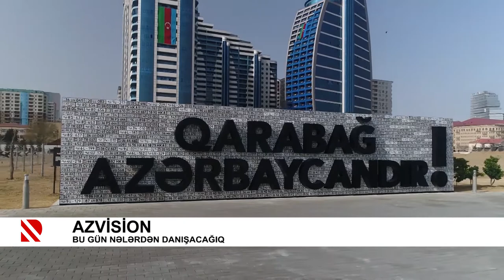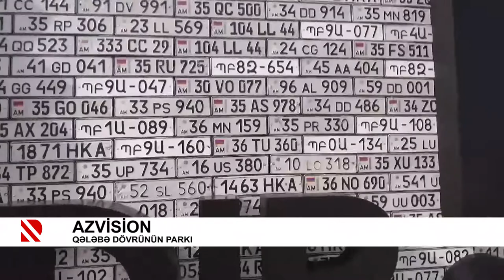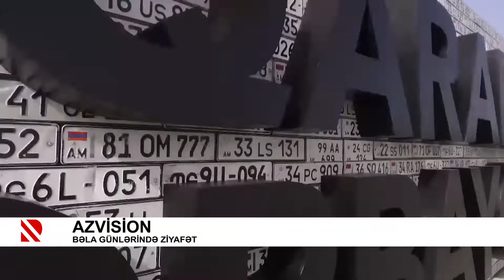AZVİSİON: Qələbə dövrünün parkı